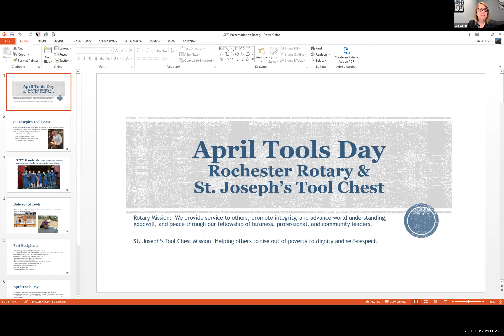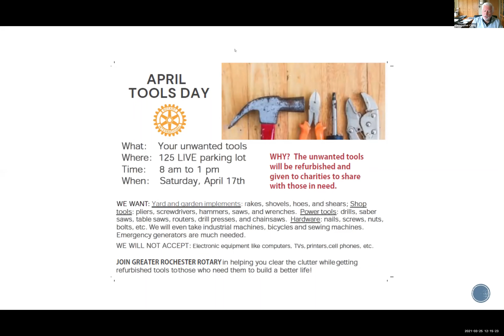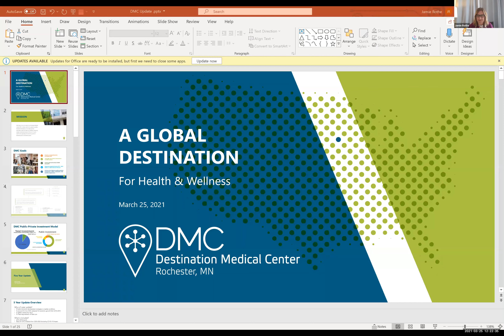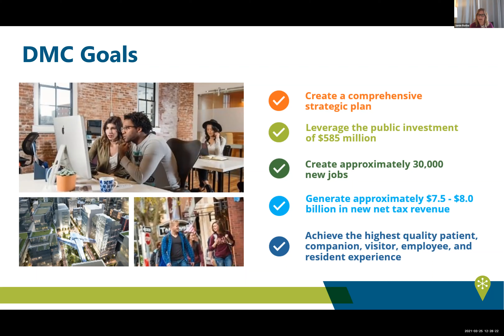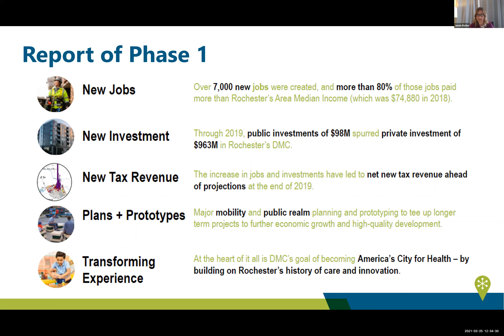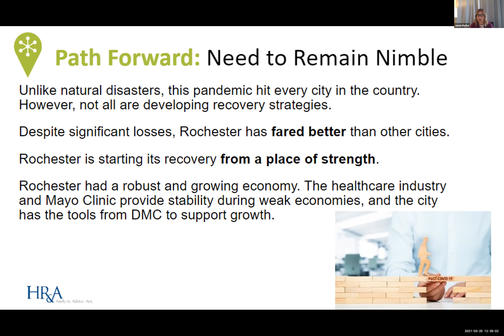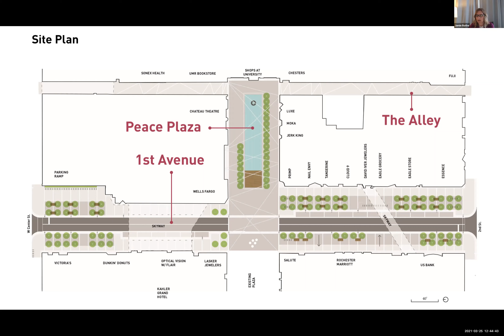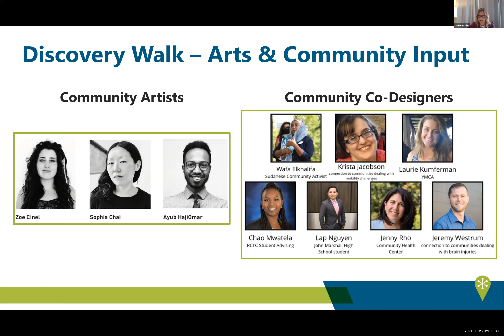Midday Meeting DMC 03 25 2021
Jamie Rothe, Director of Community Engagement and Experience, Destination Medical Center presents DMC Projects and Community Impact.